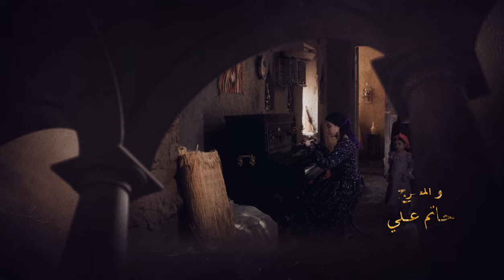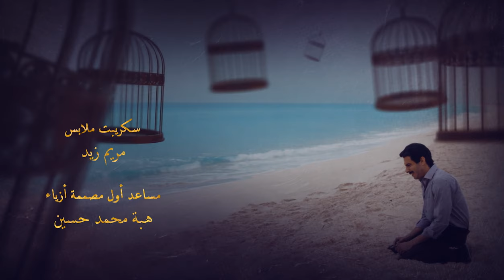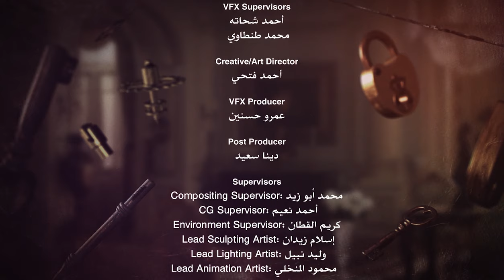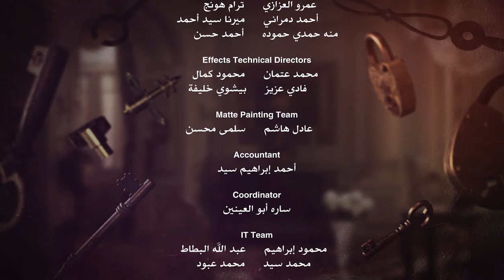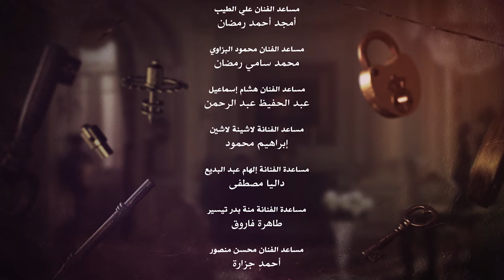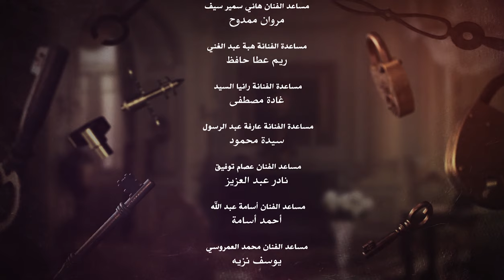Aho Da Elly Sar أهو ده اللي صار Aho Da Elli Saar (Once upon a time) _ Episode 21